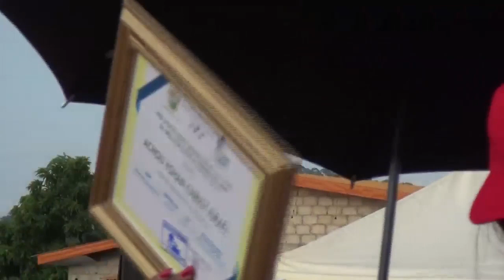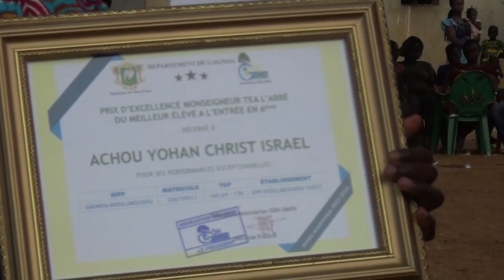GOH GNOA A DIKOUEHI PALEGNOA 3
JOURNEE DE L'EXCELLENCE A GAGNOA